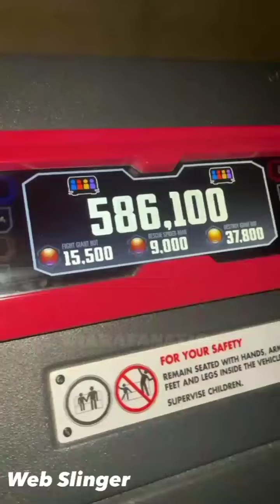Ciara, Kelly Rowland and Sienna spotted at Disneyland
ciara , russell wilson, sienna wilson, win wilson, future zahir, seattle, washington, washington state, atlanta, georgia, seahawks, nfl, atl,